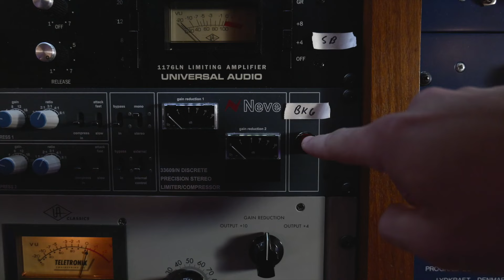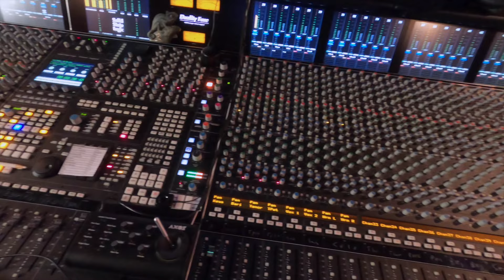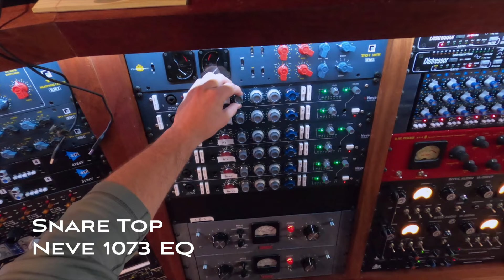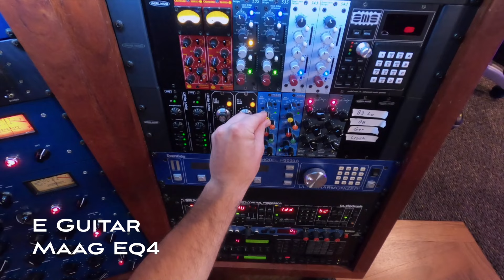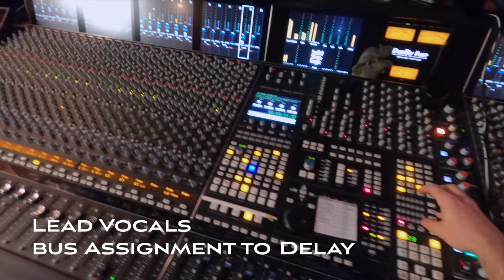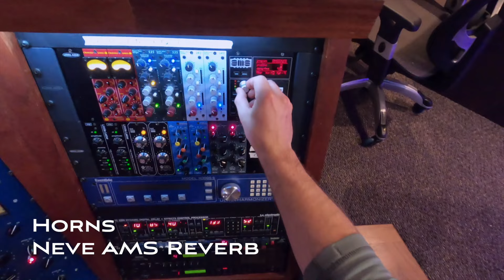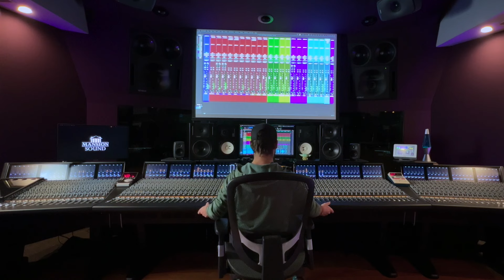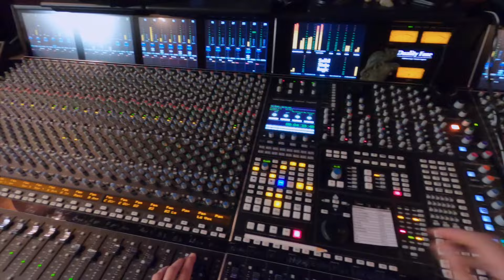I mix a record using only analog gear - Josh West Mix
This is not the official mix of By My Side by Kat Wright. This is just a fun rough mix using all analog processing :)

My favorite thing in the world is mixing records and I would love to mix yours! Click the link below to check out my mixes and start a conversation about your project and goals.

I would love to show off your song by putting your instruments through this lovely analog gear.